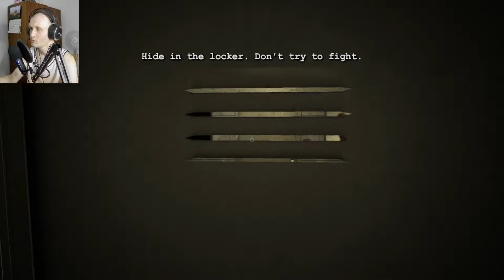EDHE KJO LOJ OSHT SHUM E FRIKSHME | Outlast - Pjesa 1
EDHE KJO LOJ OSHT SHUM E FRIKSHME | Outlast

Beni like nqoftse ju ka pelqyer dhe qe doni me vazhdu hala me video, edhe komentoni qfar video keni deshir per radhen tjeter 💚

Deri videon e radhes ju pafsha me dashuri edhe Fat gjithve ❤ ju dua